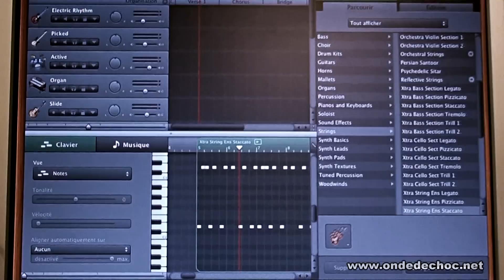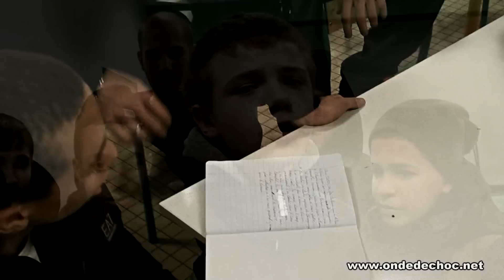L'UNDERCOVER : WEB EPISODE 10 - La Releve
Web Episode 10 à l'occasion de la sortie de l'album de L'undercover : "Jamais mieux servi que par soi même".
Cette semaine L'undercover présente un atelier MAO qu'il a eu l'opportunité de créer dans un collège du Pré Saint Gervais..
: le site officiel de L'undercover.